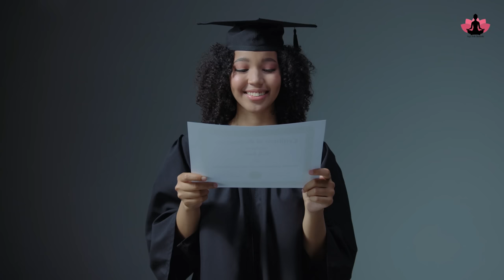घुटने के दर्द, पैर के दर्द से छुटकारा Best Exercises for Knee Pain Leg pain Relief@yogawithshaheeda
.Hope to see you soon in the class.

suryanamaskar

Your Query Related to
Yoga for knee pain
yoga for knee
yoga for leg
Best Exercises for leg pain
best exercises for knee pain
yoga for thigh
ghutne ke dard ke lie yoga
knee pain yoga in hindi
 yoga poses for knee pain relief
yoga for knee pain relief beginner
yoga for knee pain in old age
yoga for knee strengthening
yoga poses for knee pain
pranayama for knee pain